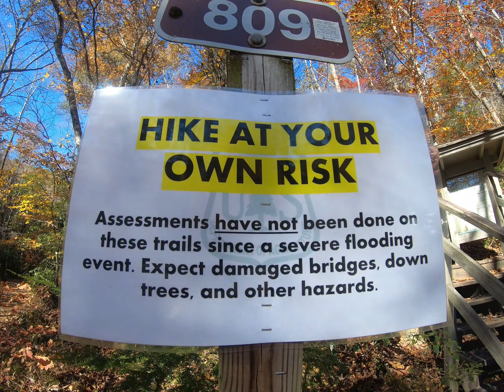Barefoot Hiking | Cove Creek Waterfall | Fall Colors | Pisgah